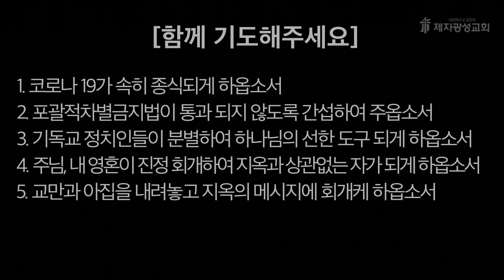2022-05-02 새벽예배 (마가복음 강해 - 마가복음 12장) - 선정호 목사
🔹긴급🔹 차별금지법 반대 부탁드립니다
🔹군대 내 동성 간 성행위 허용법 입법예고 (5월 5일까지)

위 링크를 클릭하시고 회원가입, 로그인 하셔서
반대합니다. 의견 등록 부탁 드립니다. ↑↑

포괄적차별금지법 반대 영상 다운로드 링크입니다.

포괄적차별금지법 반대운동 챌린지 참여방법

위 사이트에 들어가셔서 챌린지 참여방법을 보시고
동참해주시기 바랍니다.
많은 사람들에게 공유 부탁드립니다.

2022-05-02  /  마가복음 12장 - 선정호 목사

제2성전 : 경기도 고양시 일산동구 하늘마을1로 72 (베스트요양원 옆)
헌금계좌 : 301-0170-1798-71 (농협, 제자광성교회)